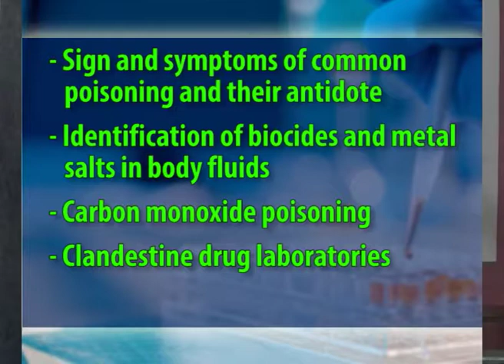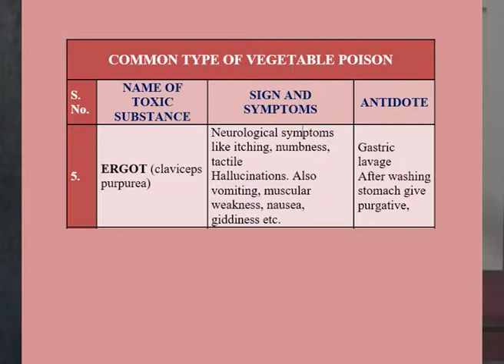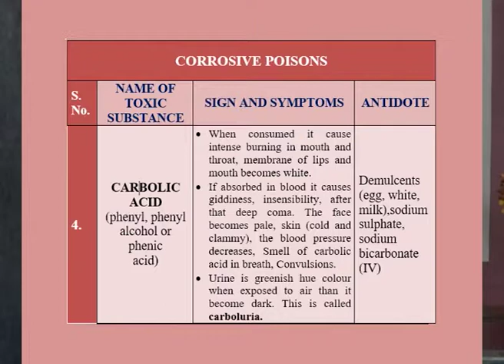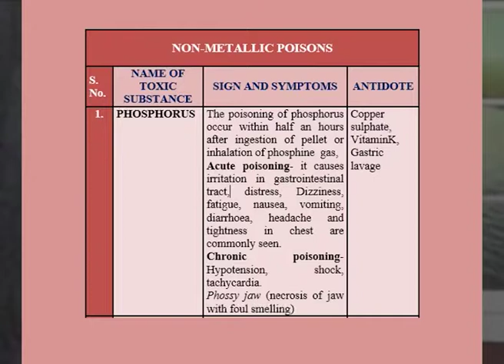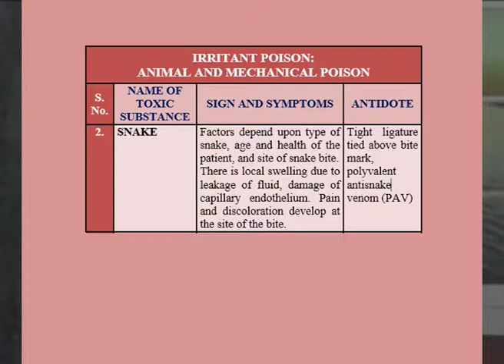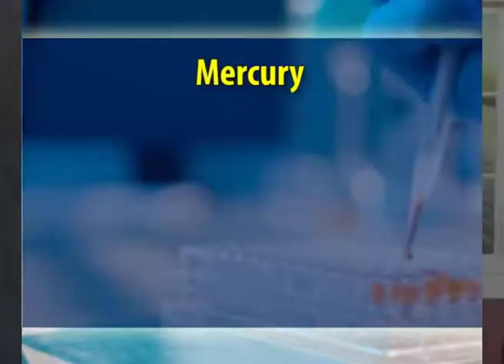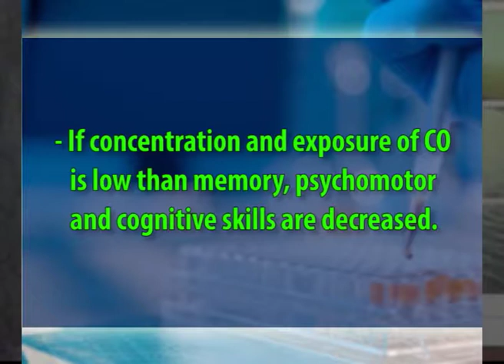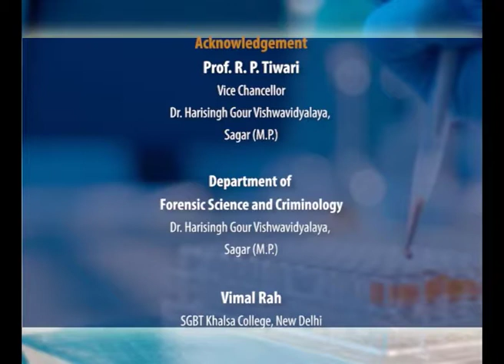04 forensic toxicology III (CH-06)